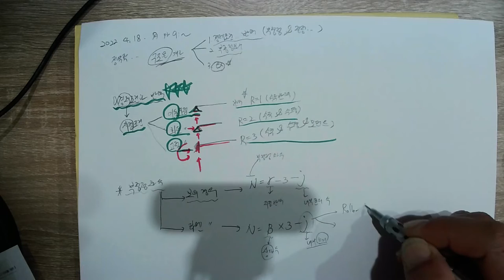[#52 특강_2022.4.18. 촬영]_제52강_#응용역학(토목7급&9급)_02_구조물 개론_01_경제적 조건과 반력 & 부정정차수_#2023년 중등임용고시_#2023중등임용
[#52 특강_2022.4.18. 촬영]_제52강_#응용역학(토목7급&9급)_02_구조물 개론_01_경제적 조건과 반력 & 부정정차수_#2023년 중등임용고시_#2023중등임용_#중등임용_@楷供_안병희 韜光養晦2022 _楷供_善生과 함께하는 중등임용고시 합격하기_충분히 할 수 있습니다.